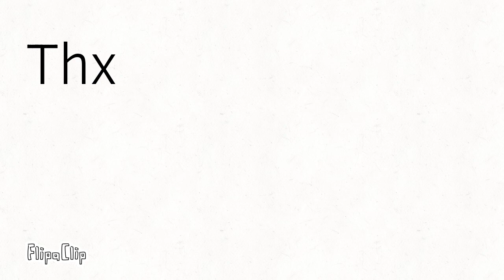It's Muffin Time Meme (Piggy Alpha) -Old-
FlipaClip - It's Muffin Time Meme